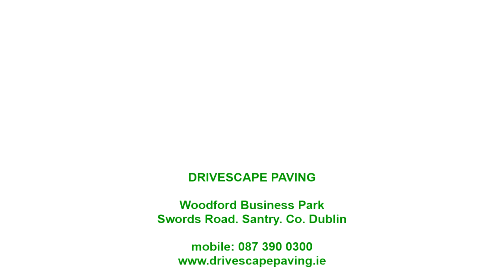Asphalt Driveway with Connemara Walling and Granite Kerbing in Lucan, Co Dublin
Driveway features:

Connemara walling for flower beds
new topsoil
ACO drain channels
recessed inspection chambers
silver granite kerbing
asphalt top driveway finish